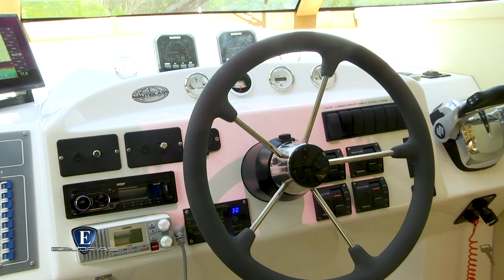Esloras Tv Catamaran Ragazza Powercat 1100